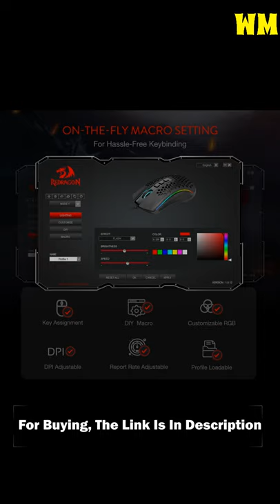Redragon M808 Strom | Best Gaming Mouse Under 2500 | Web Mart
Some Queries Solved In This Video -
Web Mart
Mart Web
Computer Accessories
redragon m808 gaming mouse
redragon m808 storm
redragon m808
Redragon m808 review
redragon storm
best redragon gaming mouse
redragon gaming mouse 2021
redragon m808 mouse